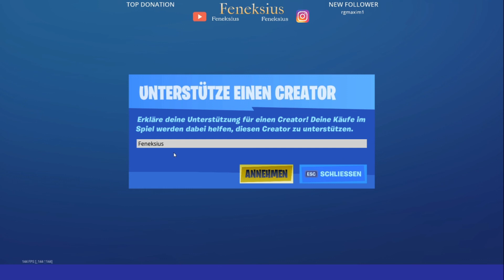Fortnite SHOP vom 10.05.2020 | by Feneksius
Hallo und Herzlich Willkommen zu Video auf meinem Kanal. Hier findet Ihr Videos über Gaming und vieles mehr...
Feiert Ihr Fortnite ,Call of Duty ,und Co... genau so wie ich? Wenn ja dann lasst doch ein Like & Abo da für mehr Videos.
Über Kommentare würde ich mich auch sehr freuen.